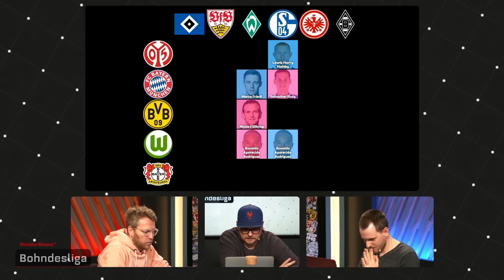Mist, wo hat der nochmal gespielt? - 4 GEWINNT! | Bohndesliga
Wir spielen eine Runde VIER GEWINNT - und zwar auf Fußball-Art. Wir haben das Trendspiel FOOTBALL TIC TAC TOE zum Vorbild genommen und unser eigenes 4 GEWINNT gebastelt. Ziel des Spiels lautet, eine Viererreihe vollständig auszufüllen. Dafür müssen wir Spieler kennen, die bei zwei vorgegebenen Vereinen gespielt haben. Klingt kompliziert? Ist es nicht! Bereits nach einer Runde hat jeder die Regeln verstanden. In der ersten Runde dieses neuen Formats treten Nils und Tobi gegeneinander an, während Eddy als Judge über das Geschehen wacht. Wer weiß mehr?